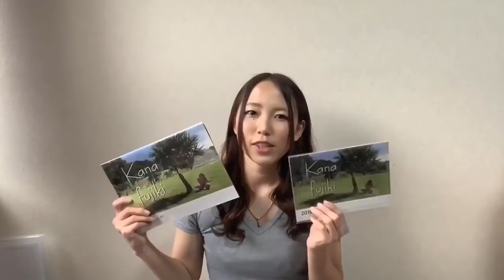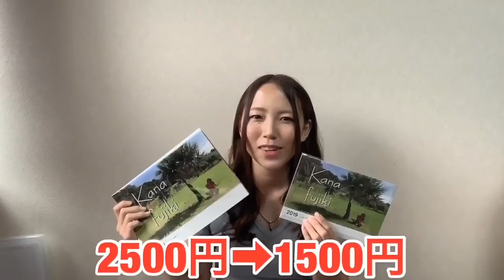【緊急告知アリ】釣ったニジマスを調理する！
耶奈チャンネルをいつもご覧頂き
ありがとうございます(◍⁃͈ᴗ•͈)४♡*
料理はかなりの苦手ですが、
がんばって作ってみました♪
温かい目で見ていただけると